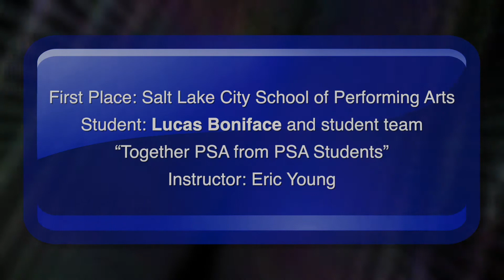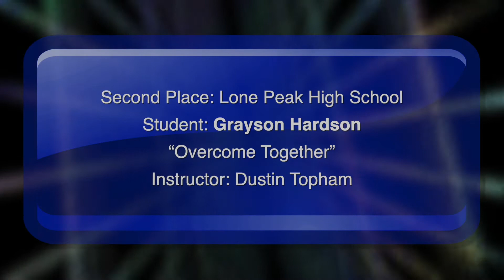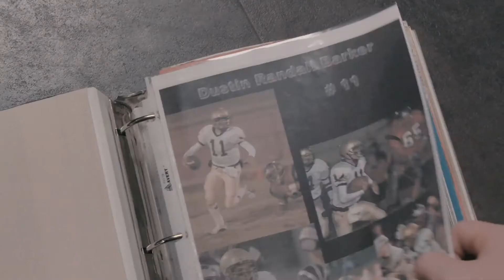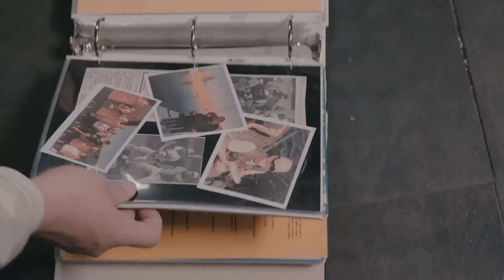2019 Film Festival Winners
Here are the Children's Friend Foundation 2019 High School film festival winning entries. The Children's Friend Foundation is an organization dedicated to helping children and families suffering from the impact caused by the disease of addiction.

We are very proud of the hard work these students have demonstrated in putting together their short films. This year's theme was called “TOGETHER”. Please, take a look, we think you'll be glad you did!